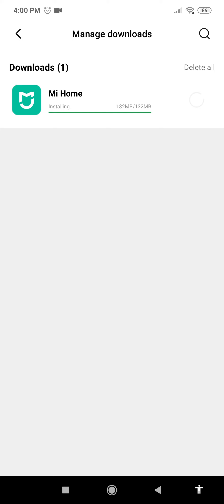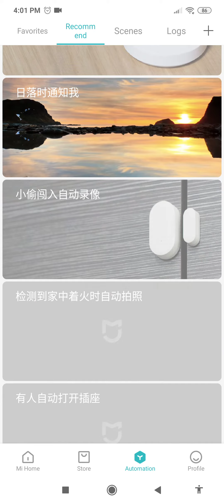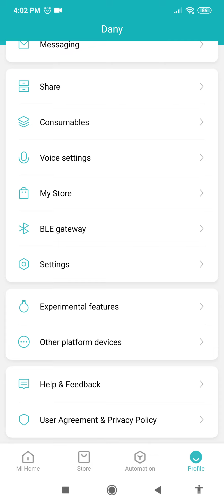Xiaomi Mi Home Android application latest version v5.6.100 on Xiaomi Redmi Note 8 Pro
What's new
- Fixed the issue where some of the camera plugins could not be opened

Recent Updates
• Optimized the action device list sorting when editing automation.
• Optimized the remind if there is no Zigbee gateway when adding Zigbee sub-devices.
• Optimized the home page experience of the Mi 360° Home Security Camera Pro.